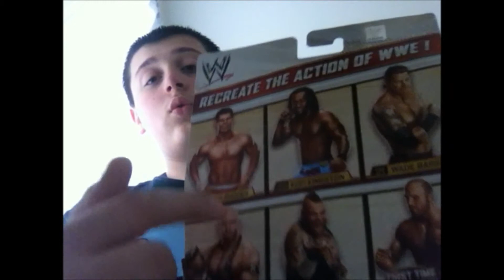A New Action Figure E2